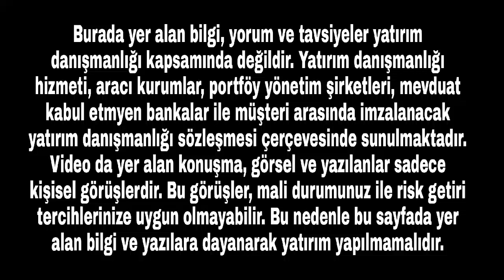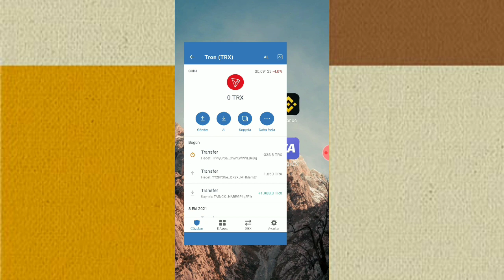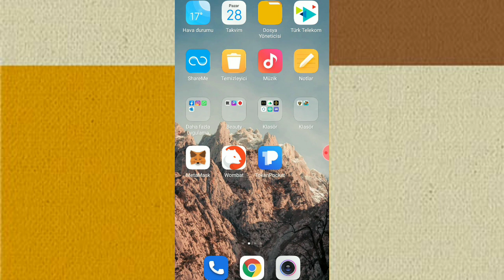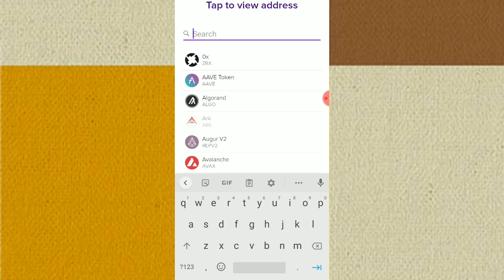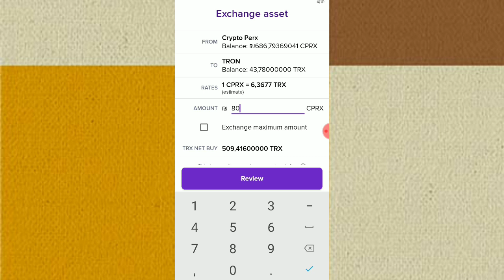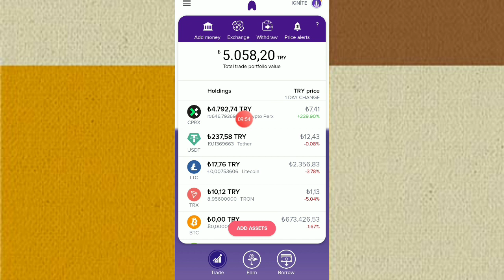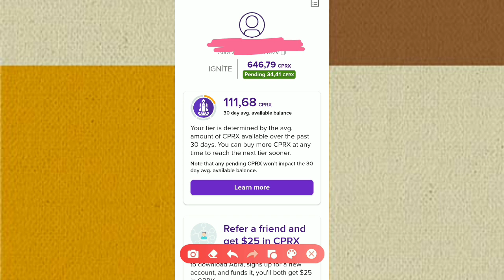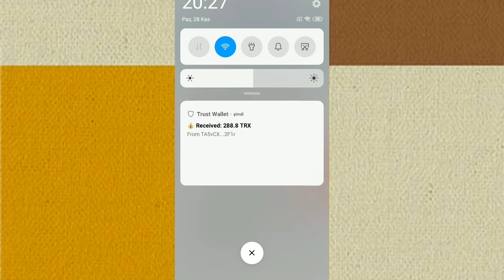ABRA WALLET CÜZDAN AİRDROBU 40$ KAZANIN| ÖDEME KANITLI AİRDROP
Abra wallet cüzdan airdrobu hakkında bilgi verdim, abra cüzdanı nedir, abra airdrop katılımı, abra 40$ kazanma işlemi, abra 15$ kazanma işlemi hakkında bilgi verdim.

🚀 Abra Airdrobu
🎁25$ CPRX + 25$ CPRX Reff

kod: RC5MKU83P

🎁Referansız Ödül kazanılmıyor

 1. Airdrop: İlk defa para yatıranlara özel airdrop
1$ yatırım yapın 15$ CPRX kazanın

2. Airdrop: 15$ depozito yapın 30 gün tutun 25$ kazanın
🔹Kyc tamamnlayın. Kimlik ön arka ve yüzünüzün serfiesi
🔹Min 15$ herhangi bir kripto para
 gönderin ve 30 gün tutun